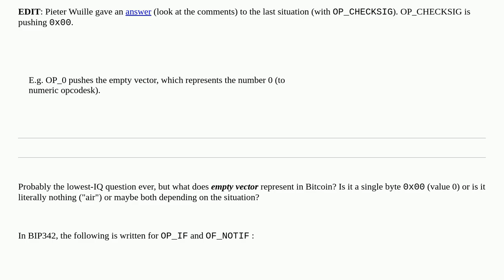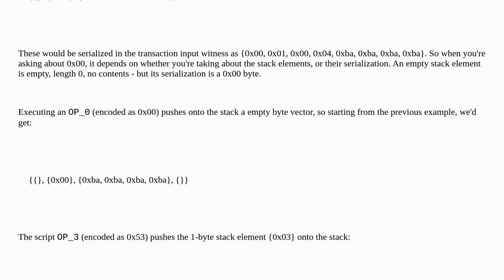Bitcoin: What is an "empty vector" in Bitcoin?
What is an "empty vector" in Bitcoin?

A special thanks goes out to the community

  opcodes script